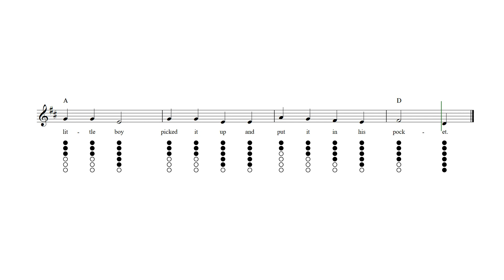A-Tisket, A-Tasket Tin Whistle Tab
A-Tisket, A-Tasket - Tin whistle sheet music and tab with lyrics and chords.